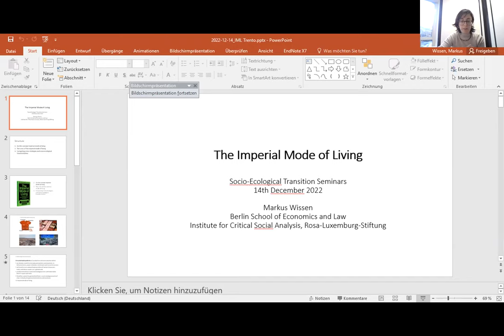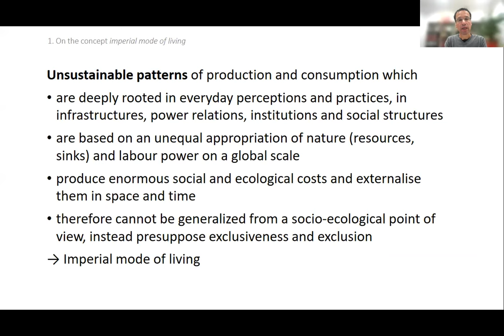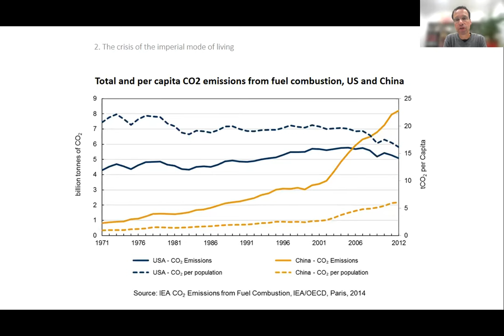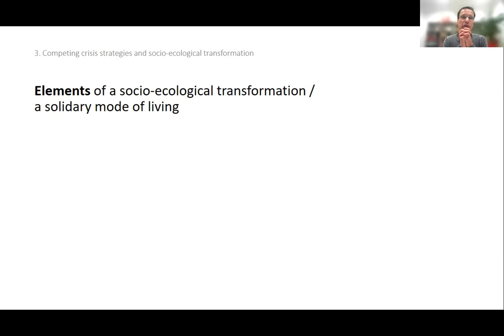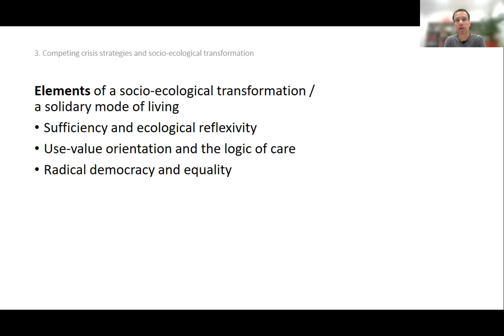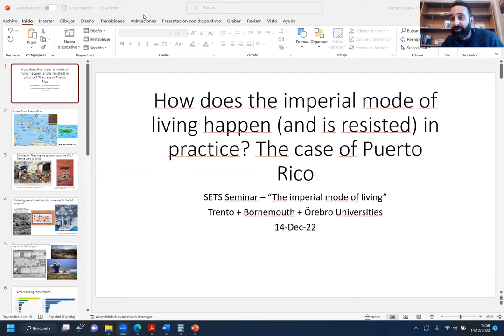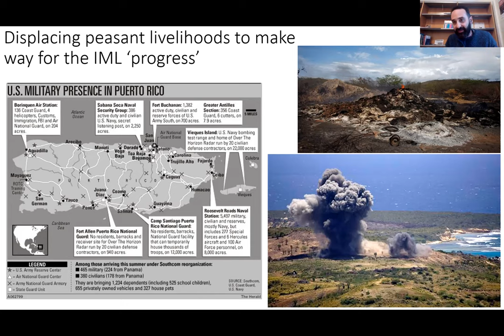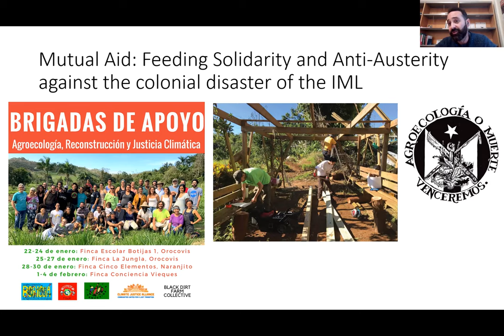SETS seminar 14 December 2022 Markus Wissen (Berlin School of Economics and Law)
The imperial mode of living
by
Markus Wissen (Berlin School of Economics and Law)
Dennis Eversberg (University of Jena)
Gustavo García López (Center for Social Studies of the University of Coimbra)